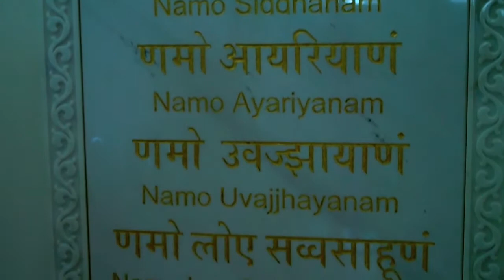Jain Temple, Milpitas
We spend some time at the Jain temple in Milpitas, CA, where Pt. Vishwa Mohan Bhatt was performing.